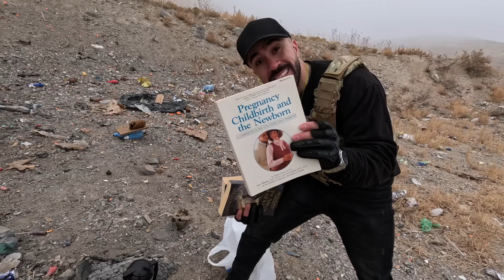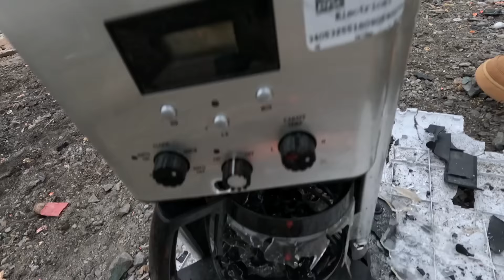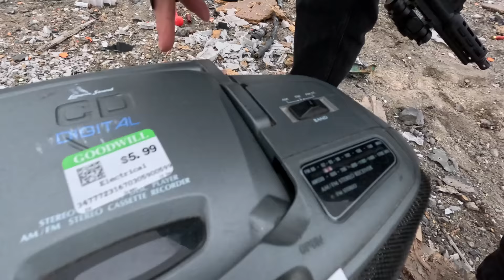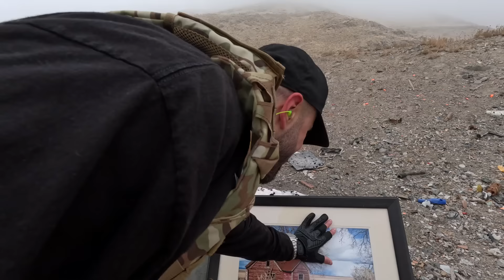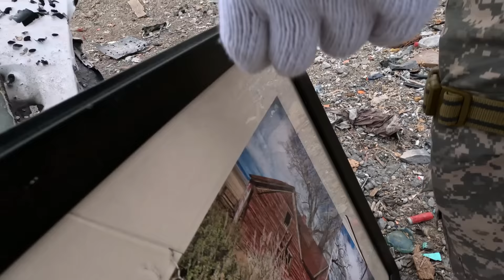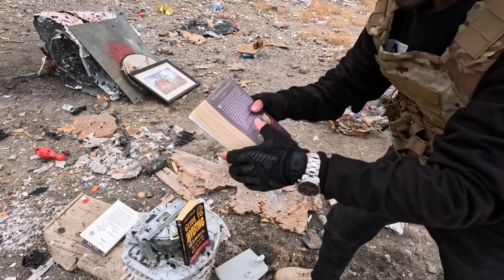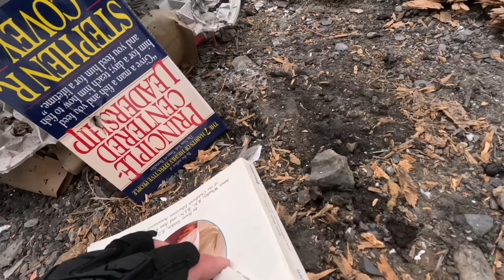جربنا كل انواع الأسلحة 💀 ما راح تصدق شنو رمينا 😱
تحذير هام. لا تجرب هذه التجربة بنفسك، فقط اكتفي بالمشاهدة والاستمتاع بها من خلال هذا الفيديو، حتى لاتعرض نفسك للخطر!!

Important warning. Do not try this experiment yourself. Just watch and enjoy it through this video, so you don’t put yourself in danger!!